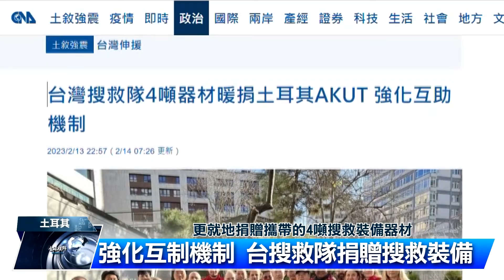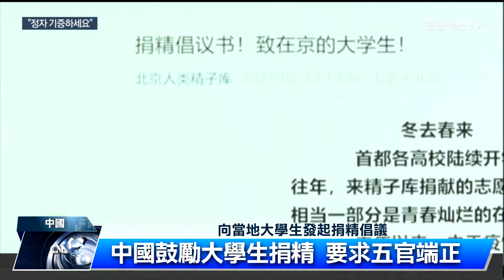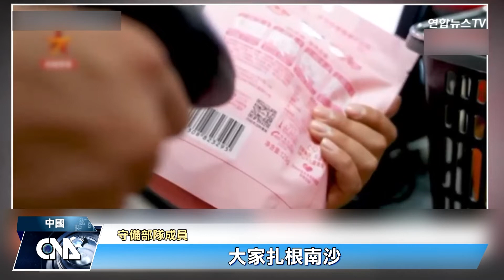台搜救隊返台 土國機場響五分鐘掌聲｜中央社全球視野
2023/02/15 全球視野3708集

00:00 歡迎收看中央社全球視野，我是吳怡玲。

00:05 [台搜救隊返台 土國機場響五分鐘掌聲]，

01:46 [日本傳統祭典登場 民眾熱血沸騰]，

03:38 [中國提高生育率 精子庫招募引熱議]，

05:48 [中國南沙島礁開超市 企圖控制南海]。

07:51 感謝您的收看，我們在華視頻道和中央社網站都有播出，我是吳怡玲，我們再會。